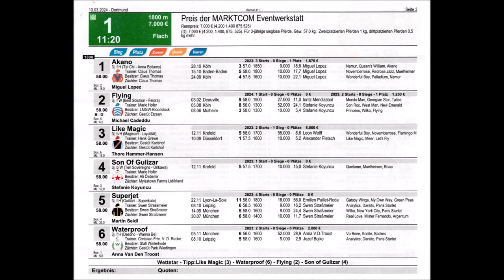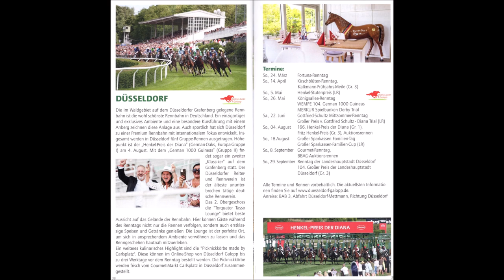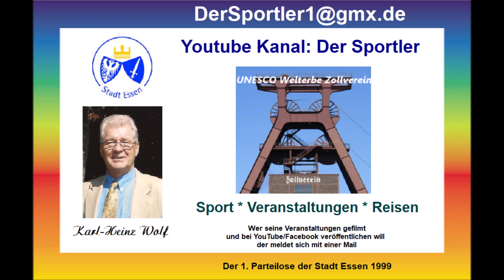Galopprennbahn Dortmund 10.03.2024 * Peter Weisheit Quartett * Trödel * Galopprennen